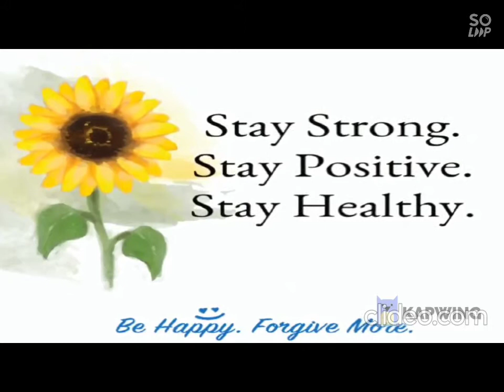wishful by w W for Woman Women's Georgette Kurta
product kurta ,dress is from with for woman. The brand w began its journey as a brand that identified, empathized and inspired women forward. With did a path breaking study of the sizing of the indian women and introduced 6 sizes to fit every Indian woman out there. Since then there was no looking back, we were the ones who brought the iconic knit churidars to life and gave them a whole new space in an indian working woman's wardrobe.
W is a premium fusion wear brand, which merges Indian and western sensibilities with an emphasis on distinctive design and styling. Understanding the changing fashion requirements of the woman, we felt the need of one-stop solution for all style queries. With the same thought, we introduced the brand W that caters primarily to the work and casual wear requirements of modern Indian women who has an independent mindset. We also did an in-depth market research and data analysis to accentuate the fit, quality and comfort of our products. We believe our data-centric approach, supported by our innovative and institutionalized design process and experienced design team allows us to develop new and differentiated trends. Keeping the pace with ever-evolving demand of fashion-conscious genre, we have also explored trendy minimalist $occasion wear.